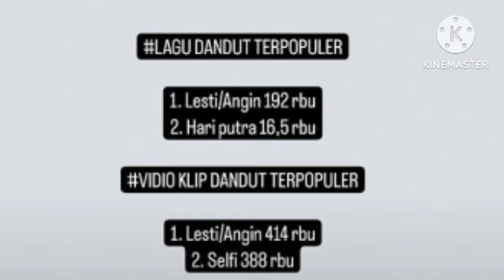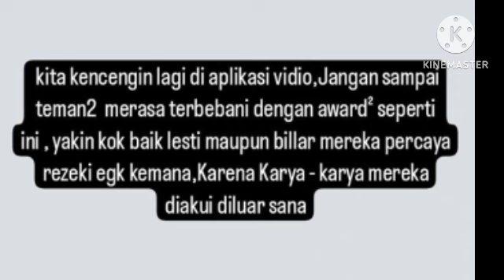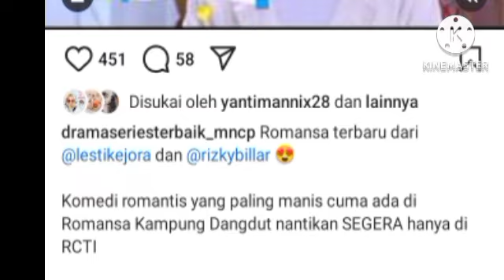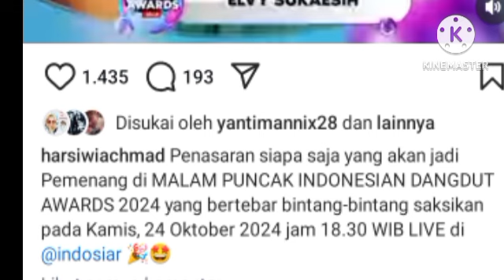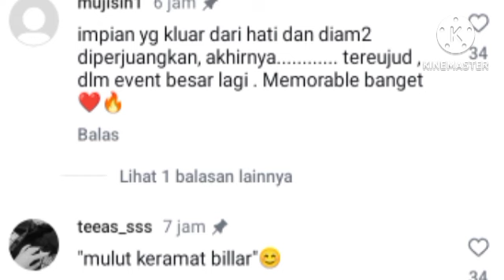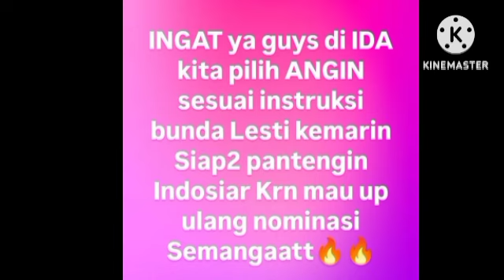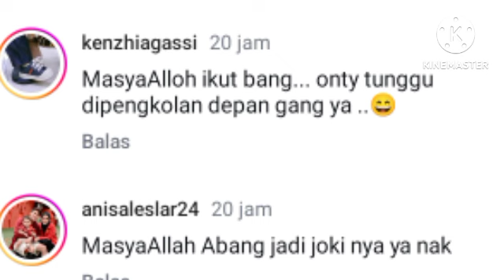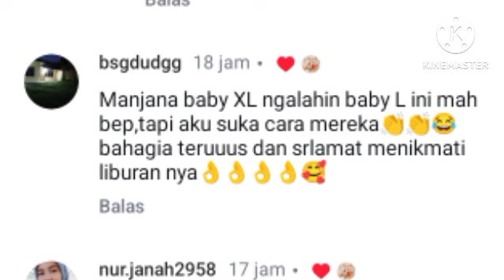PENTING!! INI SOAL LESTY DI IDA AWARD & RIZKY BILLAR LAGI MODE MANJA KE BUMIL